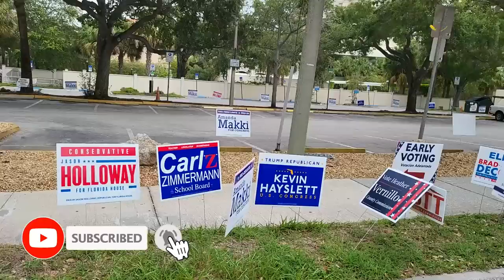Clearwater Beach | Most Beautiful Beach | Jan Rambo | usa | Vlog usa 2022